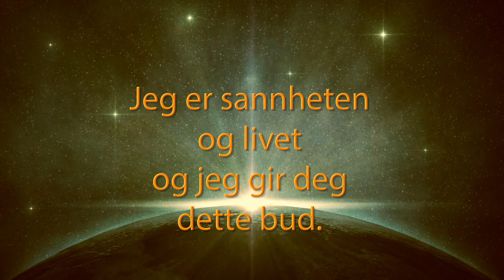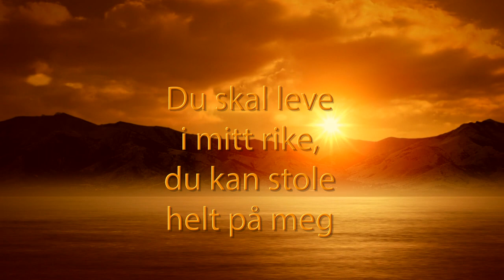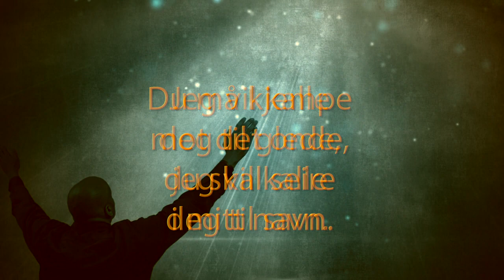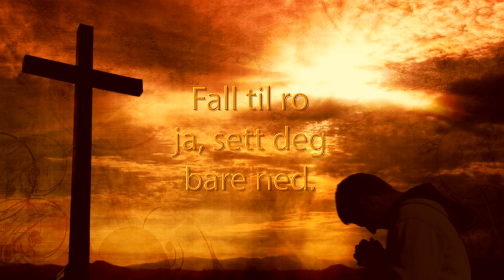Fall til ro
Fall til ro, i Bossa Nova stil, sunget av Ragnhild Hanssen.

T: Wendy Carter
O: Gregers Lundh (1999 versjonen)
M: Wendy Carter
Sang: Ragnhild Hanssen
Resten: Vegard Hanssen